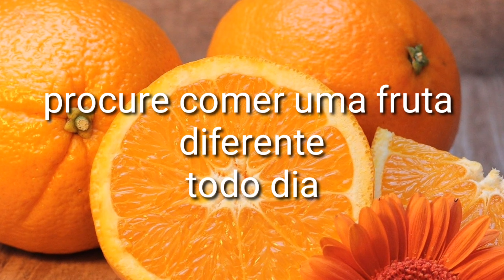TOP 5 MANEIRAS DE SER SAUDÁVEL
Olá pessoal!

aqui você encontra vídeos de tudo, e todos os dias um vídeo novo.

Aproveite e indique uma sugestão de videos pra nós!

ficamos feliz de ter você por aqui!